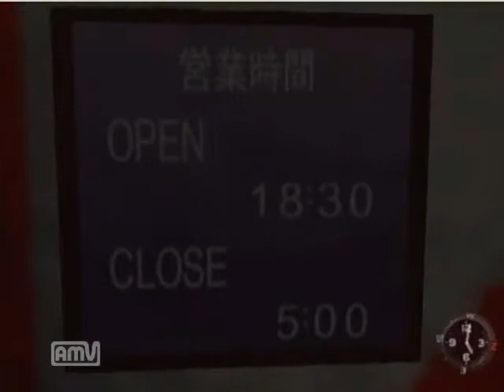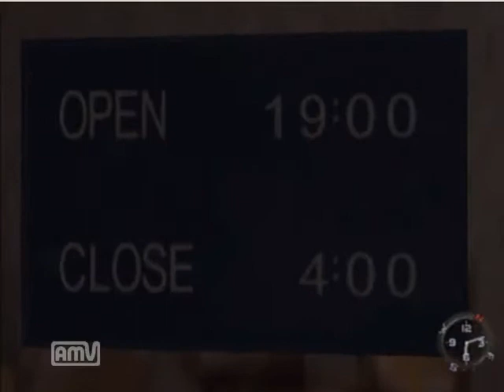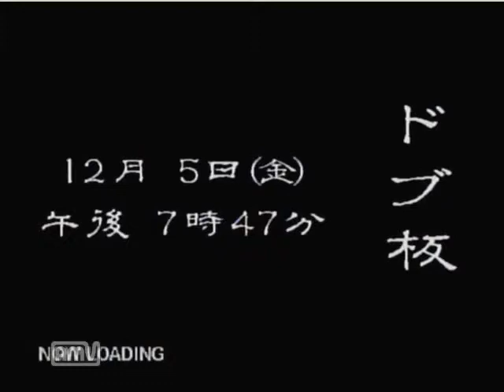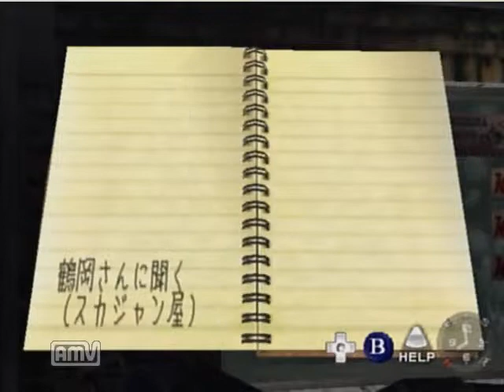【ドリキャス実況】シェンムー part8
スクールボーイにはミルクがお似合いという風潮